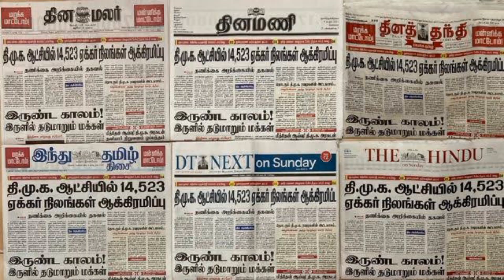03.09.2023 - Today Headlines - Tamil News Paper - நாளிதழ் தலைப்புச் செய்திகள் - Well Today